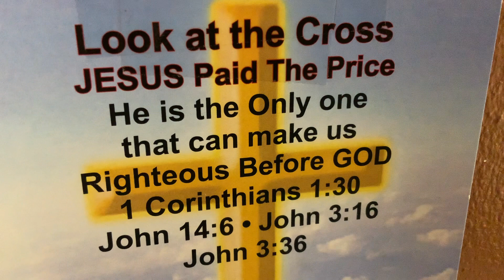JESUS Came To SAVE Us From The WRATH Of GOD. (Part 1). 12/3/2021.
Redare Redare